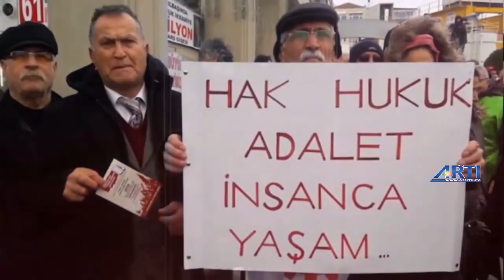Bu Arada 2-Musa Özuğurlu Konuk: Mahsuni Karaman-Ali D.Topuz-Ercan Kanar-Meral D.Beştaş 26 Kasım 2018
Musa Özuğurlu ile BuArada programında Demirtaş'ın Avukatı Mahsuni Karaman, Avukat Ercan Kanar, Gazeteci Ali Duran Topuz ve HDP MV Meral D. Beştaş ile AİHM'in Demirtaş kararı, karardaki eksiklikler ve Hükümetin Demirtaş tavrı değerlendiriliyor.